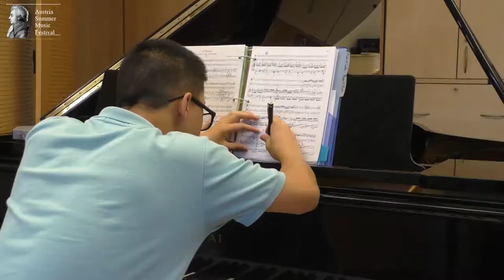Austria Summer Music Festival 2019 - Egererschloss, Weyer, Austria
The Austria Summer Music Festival is a young musician program that offers the opportunity to learn from distinguished professors and coaches while enjoying the beautiful countryside of Austria.

Piano played by Sailor at the live concert in Egererschloss, Weyer on the 20th of July 2019.
Camera/Edit: Elise Landman